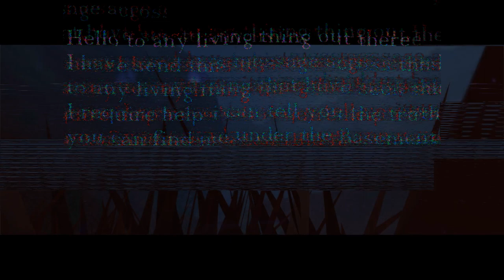A message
Overlap [alpha] last teaser
Overlap roblox group: